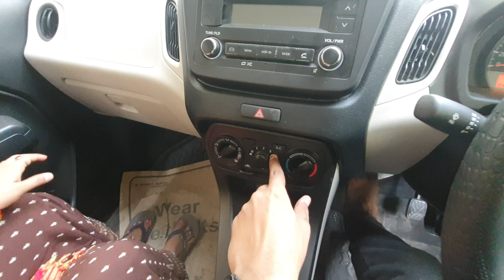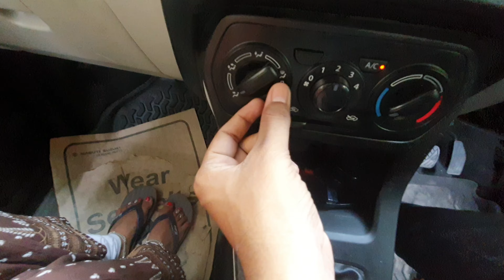TIPS to protect your cars in summers | भीषण गर्मी में कार को ठंडा कैसे करें | best CAR AC settings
इस चैनल पर आपको लगातार गाड़ी चलाने से Related important video और shorts मिला करेंगे जिससे आप अपनी ड्राइविंग Skills improve कर सकते हैं

Akash Sharma (Sumit)

If you have parked your car during extreme summers in high temperature ambience, it becomes uncomfortable to sit inside the cabin when we get back to our car. In this video, I have explained a method to cool down your car cabin within no time with the help of car AC.

Your queries -

Tips to Protect Your Car in Summers
Best AC Setings
car care tips
Car cooling tips
car care in summers
tips to take care of car
how to save car from sunlight
how to protect car in summers
sunlight effects on car body
tips to save your car in summers
how to use car AC and heater
how to use car AC
car AC and heater control fully explained in Hindi
Best Car AC Settings
car ac hindi
how car ac works in hindi
how to use ac remote in hindi
car ka ac kaise kaam karta hai
automotive air conditioning troubleshooting
car ac not cool enough
car air conditioner blowing hot air
why is my car air conditioner not blowing cold air car
ac stopped blowing cold air all of a sudden moisture

Important keywords -

Search Terms for content-
car judgement narrow lane
left right judgement narrow lane
Complete car driving tutorial
Car parking for beginners
Mid average sahi ya galat
live car driving lessons with foot controls
How to make 8 in driving car
How to release clutch for beginners
How to control steering wheel while engaging gear
how to reverse a car
how to control car steering with clutch
car steering control tips with clutch
night car driving reflection
car orvm
car orvm proper adjustment
Car clutch brake accelerator control
How to control clutch brake accelerator of car
right gear with right speed
left side judgement in car
left side judgement in traffic
how to judge left side of car
Learn Left side jud gement of car
left side judgement of car
right side judgement of car
car judgement trick
cars & driving
how to drive a car in hindi
Driving school
best driving school
learn driving
car learning
best car driving video
car kaise chalana sikhe
how to drive a car
driving kaise sikhe
car driving
simple car driving video
car driving video in hindi
gadi kaise chalaye
jaldi se car kaise sikhe
car driving tutorial
learn car driving in one month
gadi chalana sikhi ghar pe
car drive
car driving in hindi
maximum watched car driving video

👆How to cool down your car ac cabin without using car AC